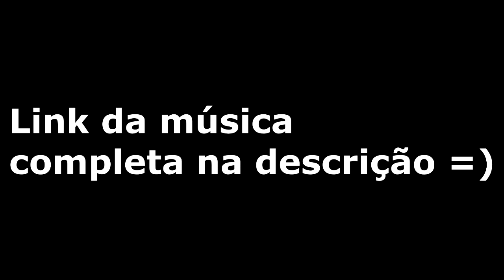DK47 - Desabafando | AVALIAÇÃO/REACT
Meu novo som: Baby blue